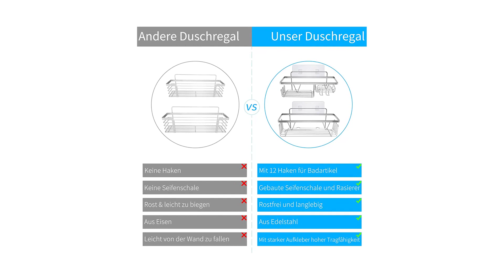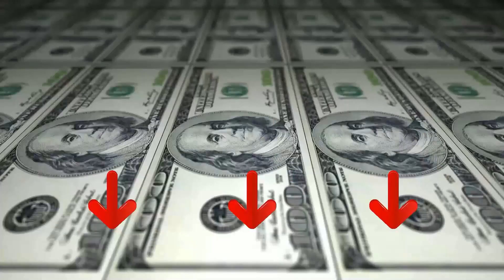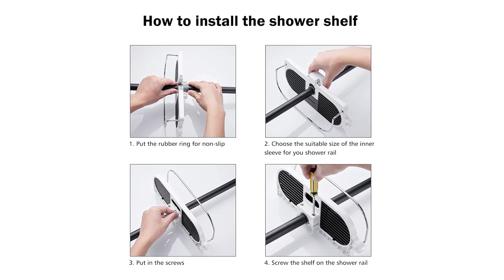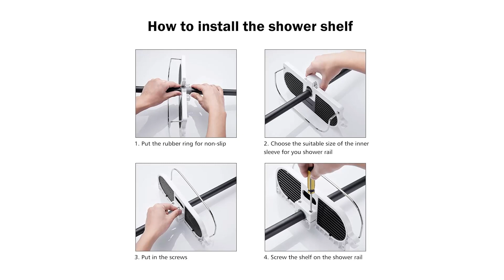» Migliore 3 Mensola per Doccia 2023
Il vincitore della qualità è l' Rodivor Mensola Doccia.

i nostri cestini doccia in acciaio inossidabile sono resistenti e antiruggine e allo stesso tempo resistono all'usura quotidiana. Il nostro cesto doccia è dotato di una struttura in acciaio con finitura argento satinato che conferisce al cestello doccia un aspetto raffinato, semplice ed elegante che può facilmente completare il tuo bagno o anche la tua cucina.
nel set di quattro puoi avere una mensola doccia con bordo alto, una mensola doccia con bordo basso e 2 ganci per rasoio.
il nastro autoadesivo resistente e impermeabile semplifica il metodo di installazione e una persona può installare facilmente lo scaffale senza attrezzi. Nessuna perforazione, nessuna vite e nessun danno alla parete.
con la struttura in acciaio, tutte le dimensioni delle bottiglie possono rimanere pulite e facilmente accessibili sui robusti ripiani in acciaio.

L'alternativa è il RCQD Accessori Bagno.

questi scaffali da bagno sono progettati per organizzare il tuo spazio, ideali per riporre shampoo, bagnoschiuma, crema, cosmetici e altro ancora.
Il portasapone ha un design a scanalatura che riduce la superficie di contatto tra il sapone e il portasapone in acciaio inossidabile per evitare che il sapone si attacchi sempre. Salva ed estendi la vita del sapone.
un potente adesivo viene fornito con la mensola del bagno per garantire la stabilità del supporto doccia, l'adesivo viene utilizzato come alternativa alle viti, quindi basta dire addio a buchi.
L'adesivo magico senza tracce rende lo scaffale robusto, quindi il resistente organizer per doccia può contenere oggetti pesanti fino a 15 libbre, NON premere con forza lo shampoo quando lo si posiziona sul carrello della doccia. Potrebbe causare un superamento del limite portante. Il design del fondo aperto può drenare e far asciugare rapidamente gli oggetti, mantenere puliti i prodotti da bagno.
Il vincitore del premio è l' Gricol Mensola da Bagno.

Questo set di mensole per bagno è progettato con una recinzione per evitare che gli oggetti cadano, più sicuri. 2 ganci per appendere palline da bagno, ecc.Il fondo del ripiano della vasca da bagno adotta il ripiano di scarico dell'otturatore, il design aperto di esso causa un drenaggio rapido, non si accumula acqua e rende il ripiano ventilato, facile da pulire. Il supporto per doccia sospeso può essere regolato per richiesta individuale.
Il ripiano angolare in plastica ABS di alta qualità, ecologico, antiruggine e resistente. Dopo la finitura altamente lucida, la superficie morbida è carina per le tue mani.
Puoi montare facilmente i nostri ripiani angolari per il bagno, aprire leggermente le clip, scegliere l'altezza adatta del tuo asta doccia, premere la clip dall'alto verso il basso, quindi avvitare la mensola. Maggiore capacità di carico per lo stoccaggio.